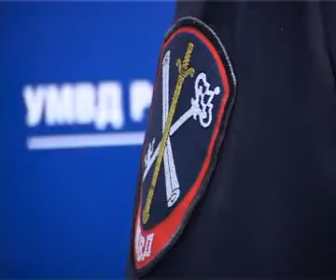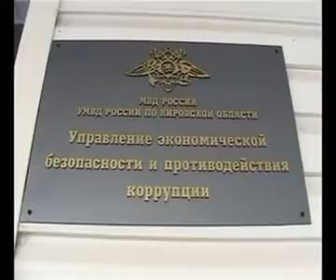Задержание директора КРИКа Сергея Рылова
Сотрудниками полиции совместно с УФСБ России по Кировской области в ходе проведения оперативно-разыскных мероприятий по  противодействию коррупции в жилищной сфере установлена причастность к совершению особо тяжкого преступления -- коммерческого подкупа - генерального директора ОАО «КРИК» Сергея Рылова.